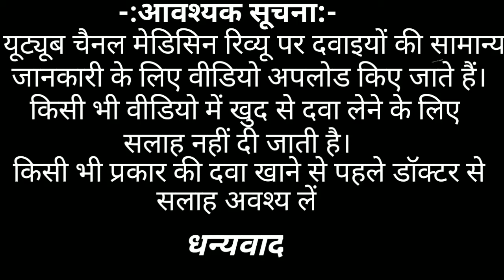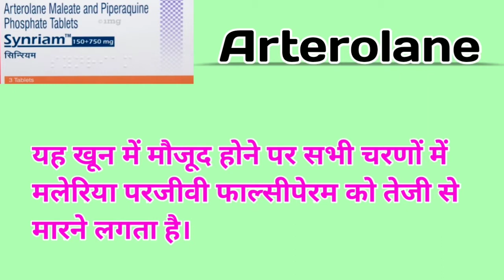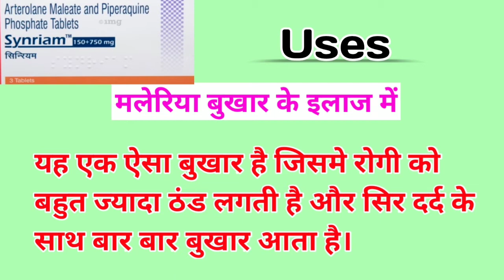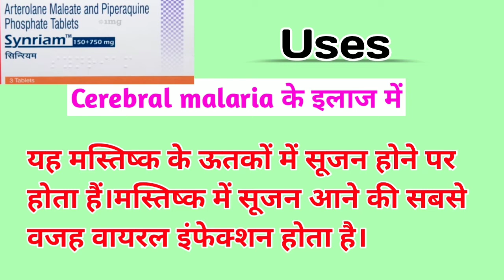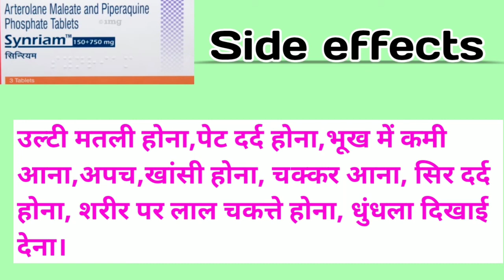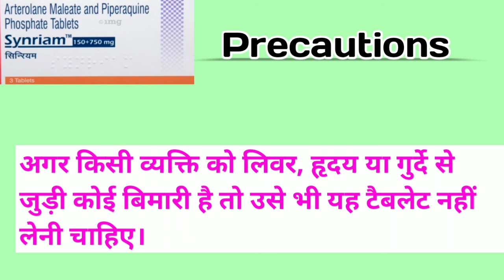Synriam Tablet। synriam tablet uses in hindi। arterolane maleate and piperaquine phosphate tablets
synriam tablet review in Hindi।

company- Sun Pharma।

contains- arterolane maleate and piperaquine phosphate

इस टैबलेट का मुख्यता उपयोग मलेरिया बुखार को ठीक करने के लिए किया जाता है ।।  इसका उपयोग फाल्सीपेरम मलेरिया और दिमागी बुखार के इलाज में भी किया जाता है।

और इस टैबलेट से जुड़ी सभी प्रकार की जानकारी जैसे = इसके क्या साइड इफेक्ट्स, क्या डोज रहती है और इस टैबलेट को लेने से पहले क्या सावधानियां रखनी होती है इन सभी की जानकारी मैंने आपको वीडियो में दे दी है इसलिए वीडियो को पूरा जरूर देखे।